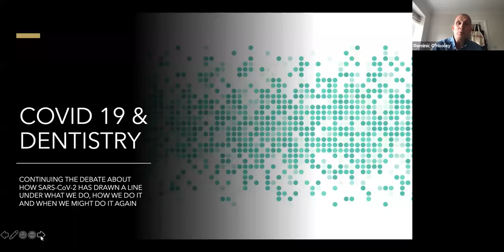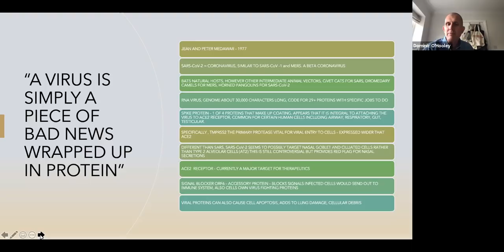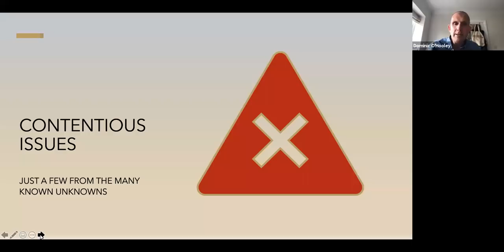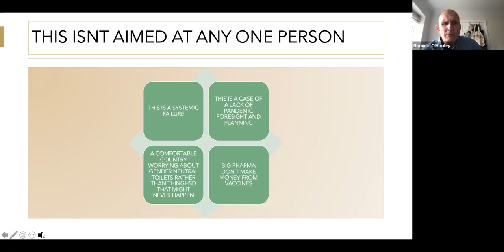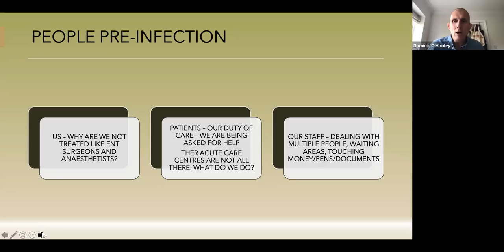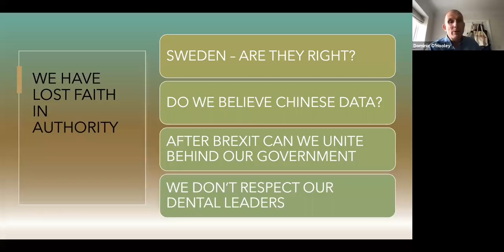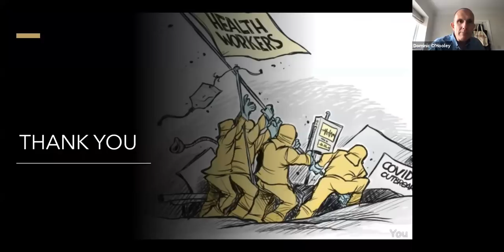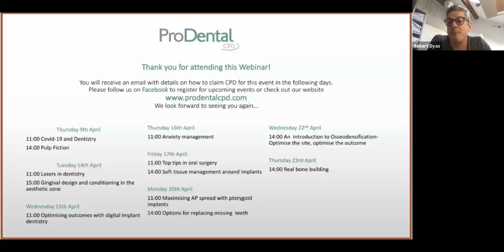Covid-19 and Dentistry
Recording of webinar with Dr Dominic O'Hooley
Continuing the debate about Covid-19 and implications for dental professionals. To get CPD for this you will need to go The same video is there and all profits go to a charity to supporting the NHS.